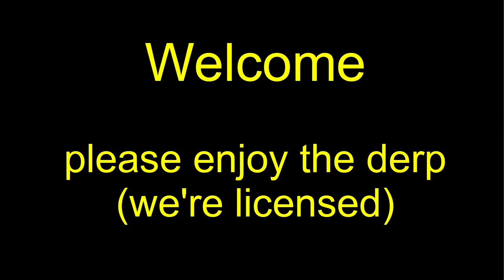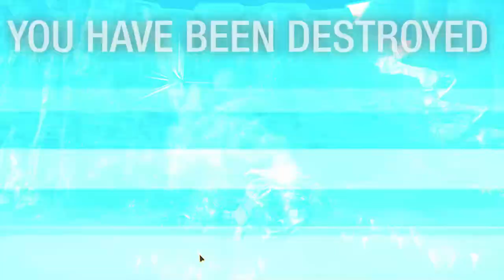MWO 256 Group Drops 20221119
Grouping with the blokes on 19 November 2022.